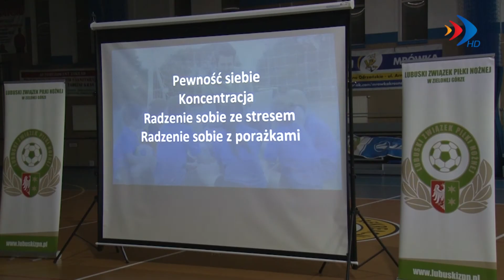Najlepsi trenerzy w Krośnie Odrzańskim - 24.11.2017 r. - krosno24.tv